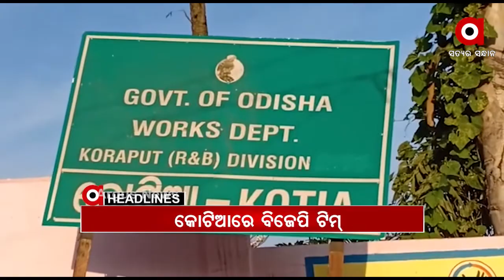Headlines 8am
ମହାଙ୍ଗା ମର୍ଡର କେସରେ ବଡ଼ ଖୁଲାସା...
ଶ୍ରୀମନ୍ଦିରକୁ ନେଇ ଭ୍ରମ ପ୍ରଚାର କରୁଥିଲେ ସାବଧାନ...
ଗ୍ୟାରେଜରେ ଜଳିଗଲା 4 ଟି ବସ ଓ ଗୋଟିଏ ସ୍କର୍ପିଓ ଗାଡି…
କୋର୍ଟରେ ହେବ କୋଟିଆ ବିବାଦର ସମାଧାନ...
ବିଜେଡି ନେତାଙ୍କ ପୁଅ, ବୋହୂଙ୍କୁ ନିୟମ ନାହିଁ...
ରାଜ୍ୟରେ ଆକ୍ଟିଭ ହ୍ୟାକର୍ସ ଗ୍ୟାଙ୍ଗ.